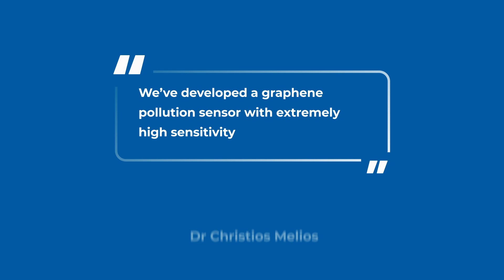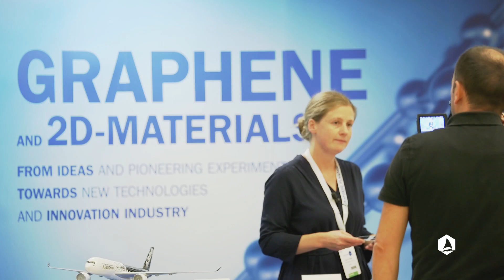Graphene-based sensors detect NO2 in polluted urban centres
Cheap and efficient NO2 sensors measure changes in graphene’s electrical resistance to record pollutant levels – and they could be strung together to create real-time pollution maps of cities